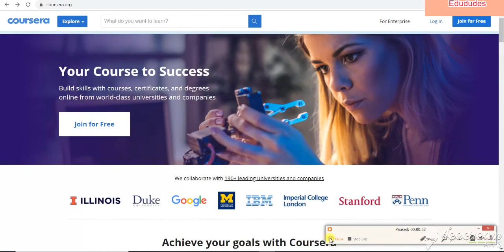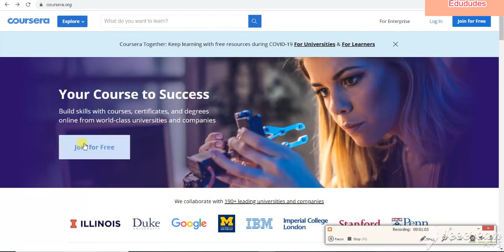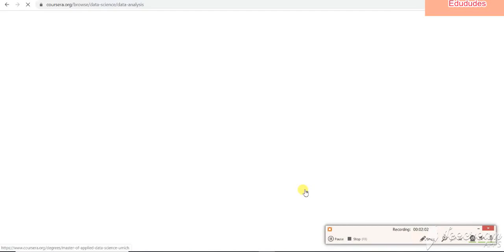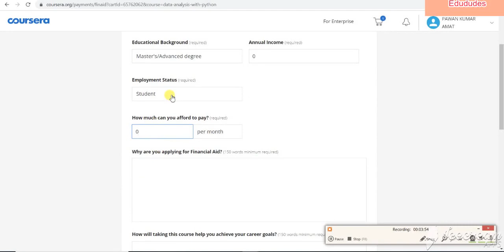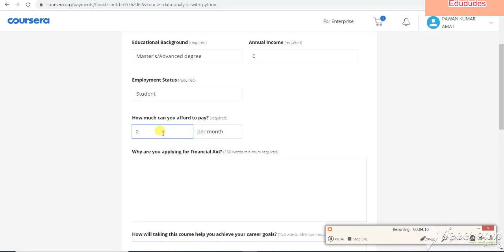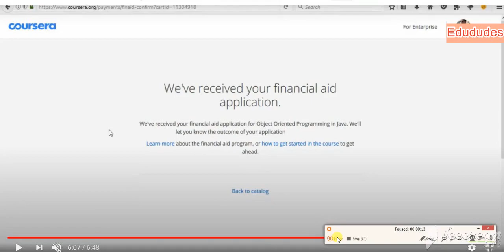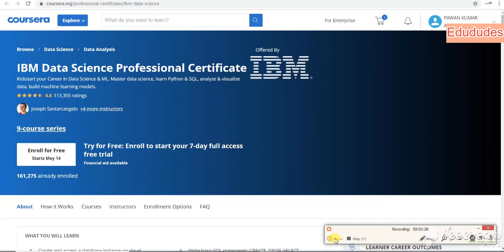Coursera all course free| get free certificate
learn sing in coursera , access Paid courses in Coursera for Free and Coursera financial aid
Internshala  provied internship work from home
Participate in the early access contest till 14 may.
Start applying to the internships from 15th -17th may.

PAWAN, invite your friends to register for the campaign and win early access and rewards up to ₹10,000.